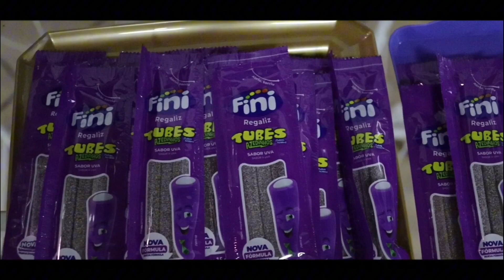ANIVERSÁRIO ISABELLY 15 ANOS